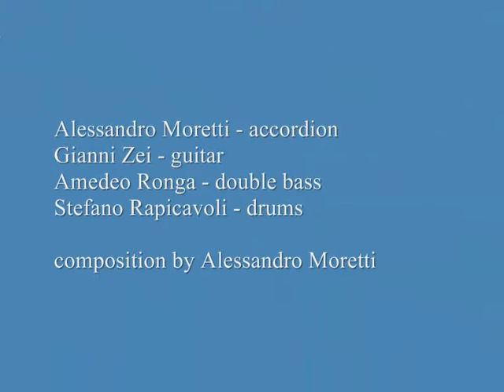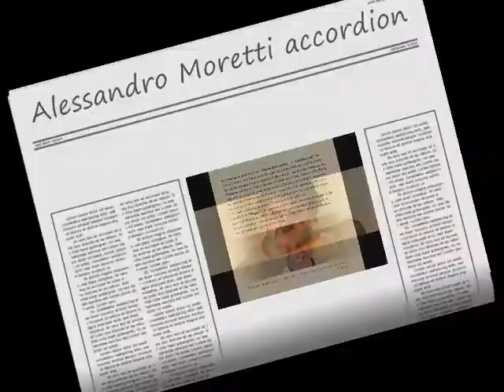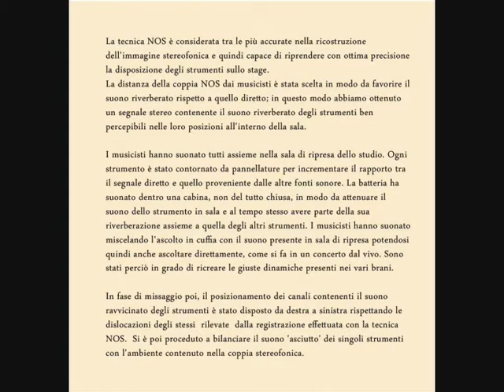Moro quartet - FLO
FLO musica di Alessandro Moretti.

Eseguito dal MORO QUARTET

Alessandro Moretti, fisarmonica
Gianni Zei, chitarra
Amedeo Ronga, contrabbasso
Stefano Rapicavoli, batteria